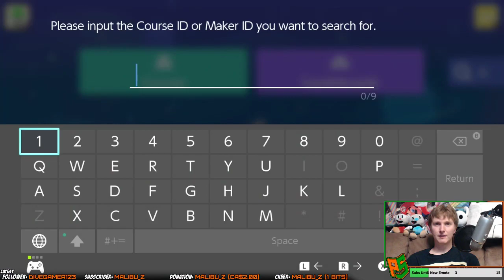First Complex Level ~ Can You Not Long Jump on Ice?!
Level Code: DGJ BBR GRF
~Anyone know why I kept getting the spin on the ground?  Someone lemme know!
v---Clear Below to Find More Goodies---v

Really wanted to find out why I couldn't jump properly on ice.  Unless there's a new property I'm not aware of?

Stop by to have your level played & put on YouTube for all to see!